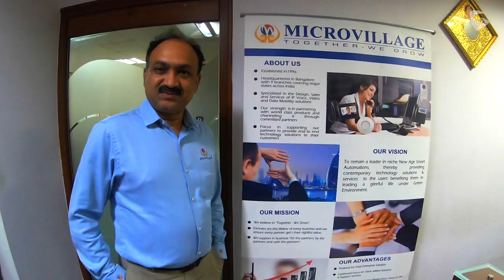Grandstream Networks: Micro Village Communications Intro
Micro Village Communications is a proud distributor of Grandstream Networks.